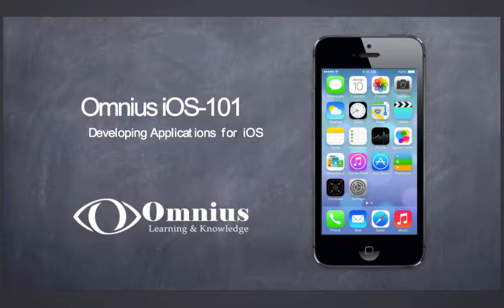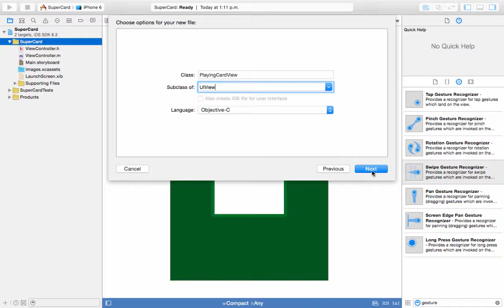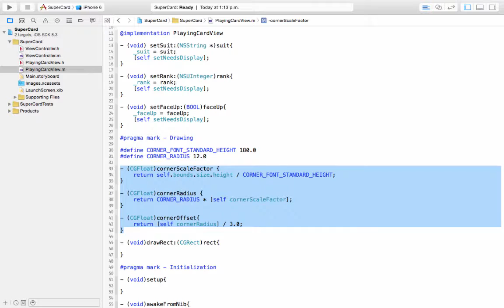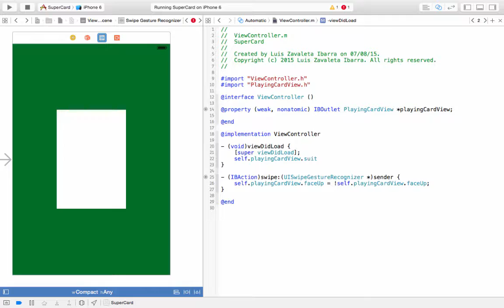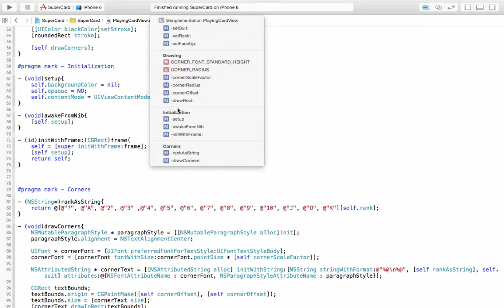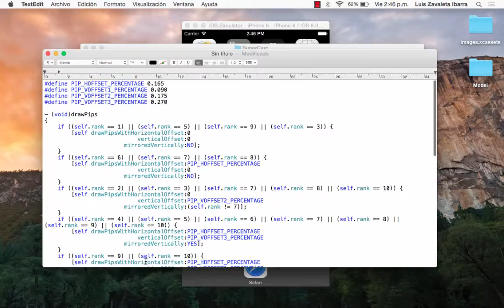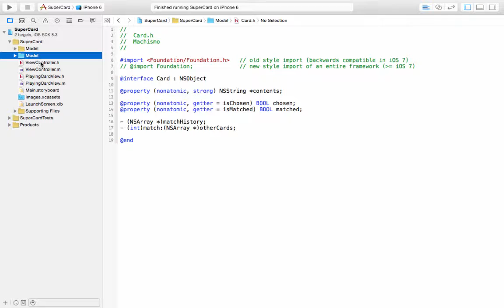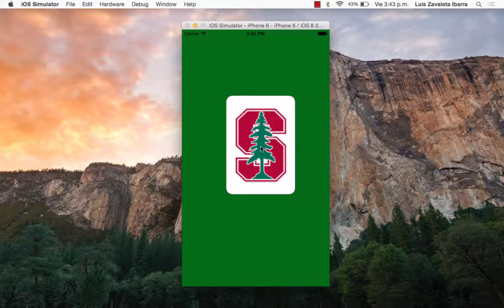7. Views and Gestures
7.1. Vistas
7.2. UIView y UIWindow
7.3. CGFloat, CGPoint, CGSize, CGRect, UIImage, UIImageView
7.4. Gestures
7.5. Swipe, Tap, Rotation y  Pinch